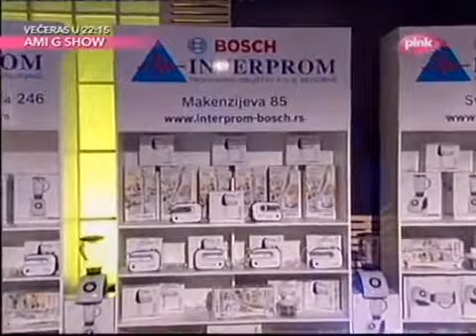Prvi kuvar Srbije - Epizoda 37